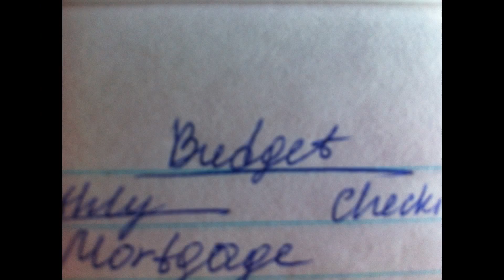How Much of Emergency Fund is the Best?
This year we had to replace lots of things as they died. It took a lot of money, but we were ready.